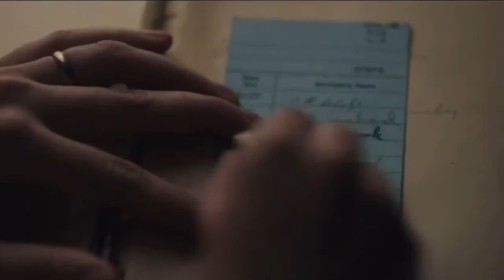Shirley (2020) - Review & Explained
I review and explain Shirley, one of the most fascinating movies of the year. It stars Elizabeth Moss. I definitely explain the ending to this movie, as well as the plot. I also give my review and rating if you’re into that